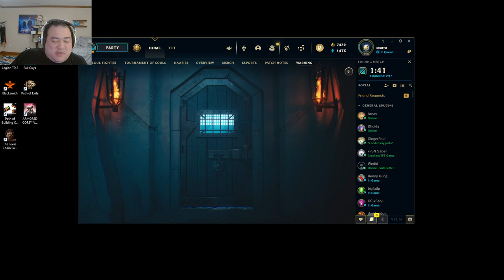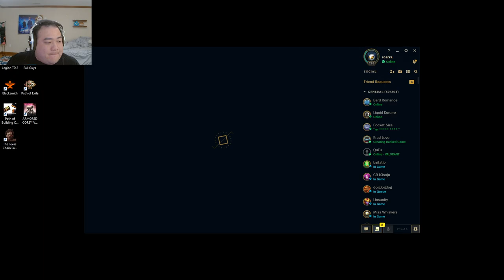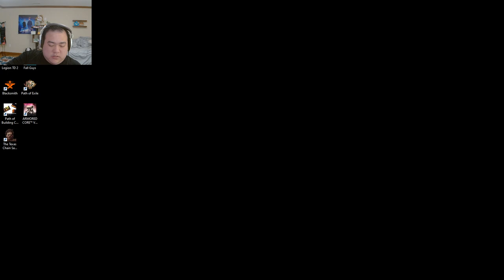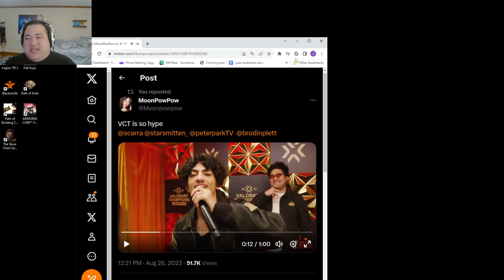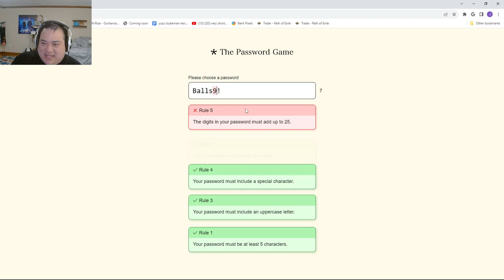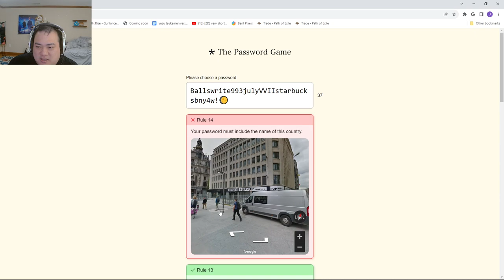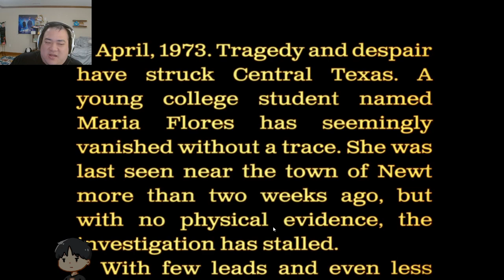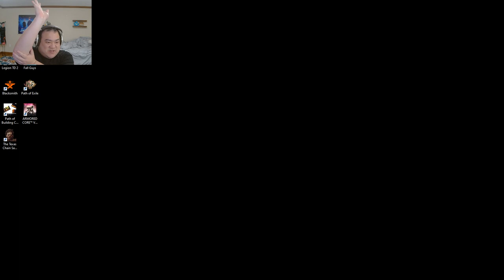Scarra Plays The Texas Chainsaw Massacre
Wanna see more content from OfflineTV founder, LCS pro, and dragon VTuber Scarra? This channel's perfect for you! Here we're archiving all of Scarra's Twitch livestreams, with OTV funny moments with all the OfflineTV members, Scarra TFT content, Scarra VTuber content, and anything else you can imagine. But if it's not enough, check out his socials below for even more!

Timeline:
0:00 League
01:24:00 Just Chatting
02:01:07 The Texas Chainsaw Massacre